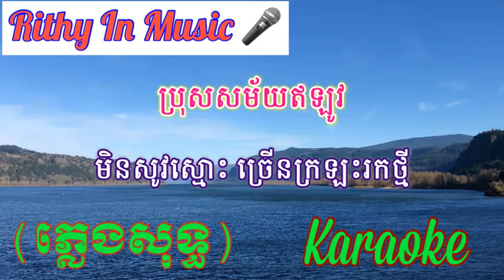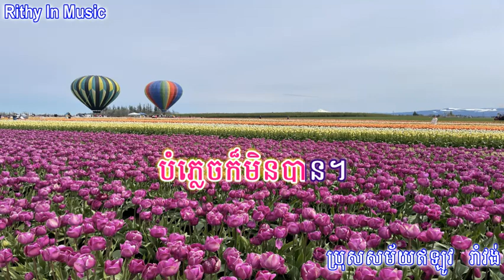ប្រុសសម័យឥឡូវ Pros Samai Ei Lov, Khmer Karaoke Sing Along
ប្រុសសម័យឥឡូវ មិនសូវស្មោះ ច្រើនក្រឡះរកថ្មី
ខ្ញុំលែងស្ម័គ្រលែងជឿ ពាក្យសម្តីប្រុសផ្លាស់ប្តូរភ្លាមៗ
ទោះទឹកភ្នែកខ្ញុំហូរ ក្លាយជាឈាម ក៏បងគ្មានស្រណោះ
ខ្ញុំស្បថឈប់ជឿហើយ វាចារប្រុស សុខចិត្តរស់ម្នាក់អែង។
ពាក្យថាស្នេហ៍ពិតៗ តែក្នុងចិត្តកែក្រឡះមិនទៀង
ឲ្យស្រីលង់គំនិត ទាំងដួងចិត្ត ខំស្នេហ៍ស្មោះឥតល្អៀង
ពេលនេះរលាយសូន្យ បាត់រូបរាង ទៀងតែដំបៅចិត្ត
គេងព្រួយមួយជីវិត ចង់បំភ្លេច  បំភ្លេចក៏មិនបាន។